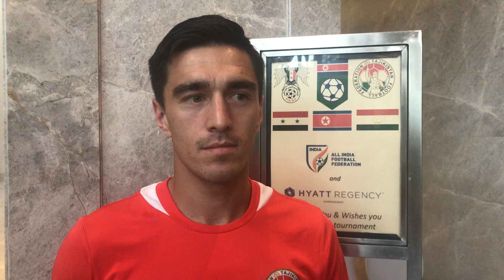Искандар Джалилов поделился мнением о жеребьевке отборочного турнира ЧМ-2022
Защитник национальной сборной Таджикистана Искандар Джалилов прокомментировал итоги жеребьевки отборочного турнира чемпионата мира-2022, где наша команда сыграет в одной группе с Японией, Кыргызстаном, Мьянмой и Монголией.